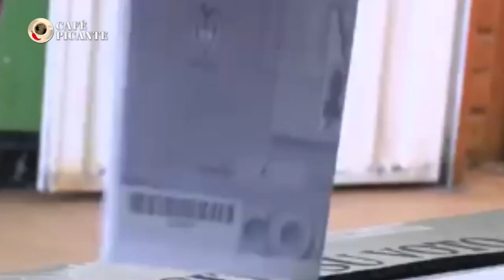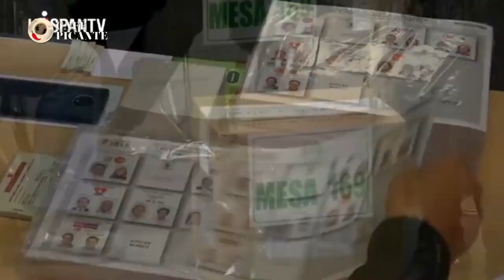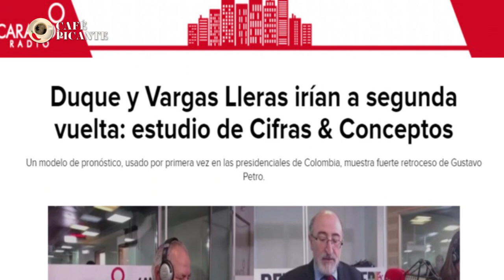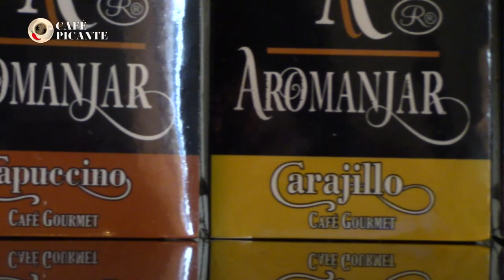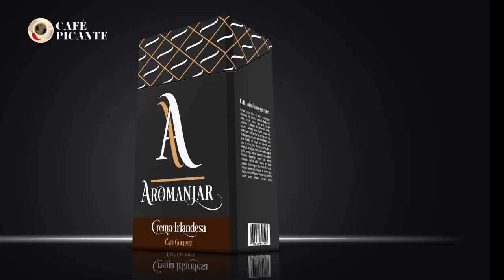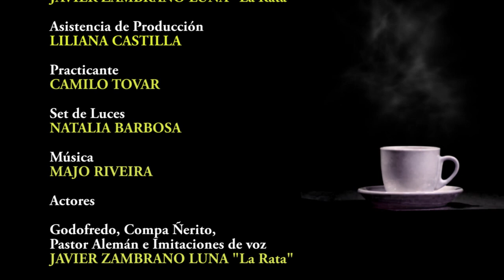HAGÁMOSLE A PETRO LA SEGUNDA CAFÉ PICANTE 86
*Petro y Duque en el partidor para la segunda vuelta. Colombia escogerá entre el siglo XIX feudal y la posmodernidad.
*Desarrollo, nivel de democracia, alianzas, reacomodamientos en nuestros comentarios y análisis.
*Chuzadas a la lata: Uribe le toma la lección al muñeco Iván, Coscorrón ¡Que derrota tan chimba!
Y mucho más contenido de interés con nuestros exclusivos analistas, bajo la dirección de Antonio Morales Riveira.

APÓYANOS;

Donaciones Cuenta de Ahorros Bancolombia # 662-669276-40
PRODUCCIONES CAFE PICANTE SAS NIT# 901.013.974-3